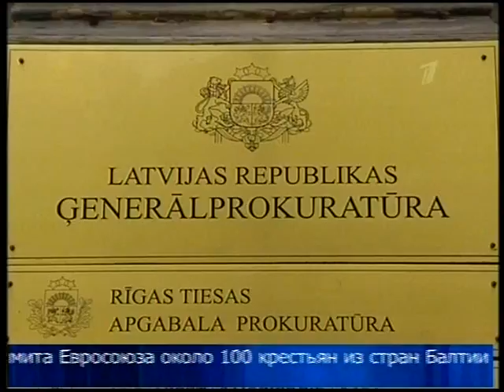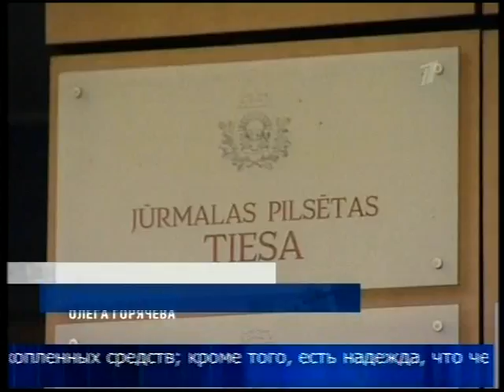в Брюсселе 22 11 2012 вопрос неграждан в Страссбурге